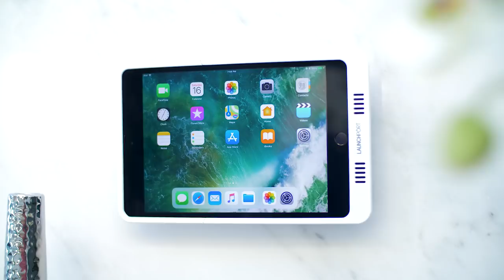Architectural Masterpiece with Stunning Panoramic Views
An architectural masterpiece boasting over 6,000sqft of living space on a massive +14,000sqft waterfront lot with breathtaking 270 degree views! This brand new modern home features jaw dropping details on all 3 levels with 5 bedrooms, 7 bathrooms, double infinity edge pool, hot tub, sauna and top of the line design with a glass elevator, Italian cabinetry, steel structure and over 3000sqft outdoor space. Stunning panoramic views of city and water on main level and world class kitchen with a massive island, wok kitchen with full range of Gaggenau appliances, coffee maker, living and dining room and wine cellar. Lower level features 2 luxurious masters complete with spa like ensuites and balcony access and 2 additional bedrooms with ensuites. Relish in lower level activities featuring a theatre room, full bar with wine fridge, wine cellar, recreational room and outdoor kitchen.

Marketed by Behroyan & Associates.